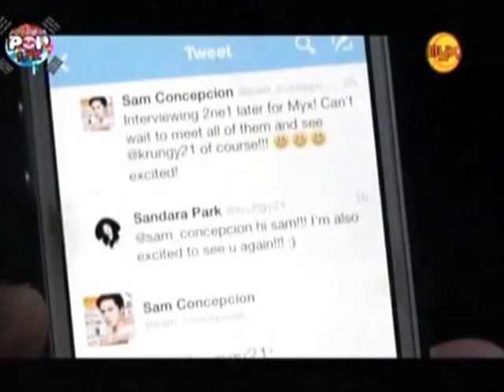[Eng Sub] 2NE1 Pop Myx Kpop Edition, AON (2/2)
Video by  MYX Philippines.

I only subbed it for international fans to understand.